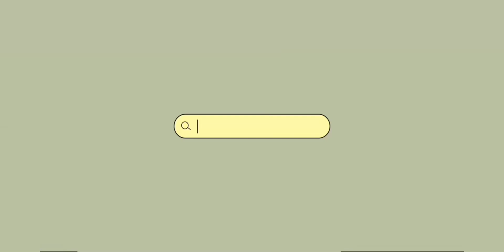"Beach Day" (with my Family) Vlog ||Princes Ebajan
"Hello everyone I'm Back!!🥰
Sorry for not updated my channel
kasi na busy lang ako sa school home work nakin kaya wala na ako time sa YouTube channel ko pero don't worry guy's mag vlog padin ako kapag my time ako😊i just wanna to say im very sorry guys also to my supporter im very very sorry cuz im so busy for my school project, I Hope you understand me guys🥺💖"

If you liked this Vlog don't forget to thumbs up, subscribe and hit the notification button to stay up date my new release... Stay safe fancy mae and be healthy and stay tuned for my next Covers|Upload! Have a great day/night♡